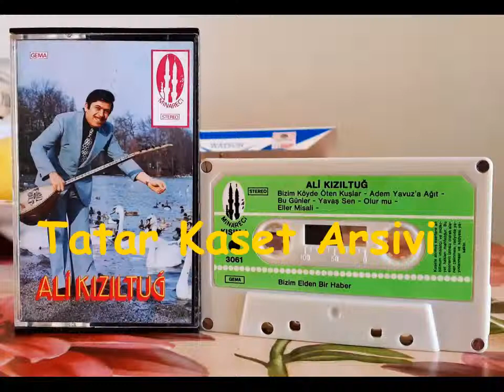ALİ KIZILTUĞ BİZİM ELLERDEN BİR HABER